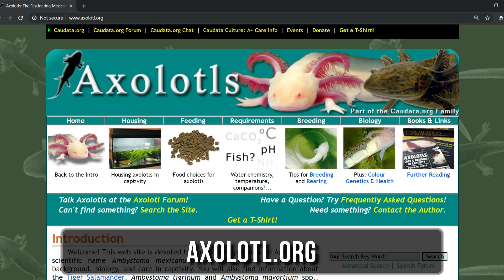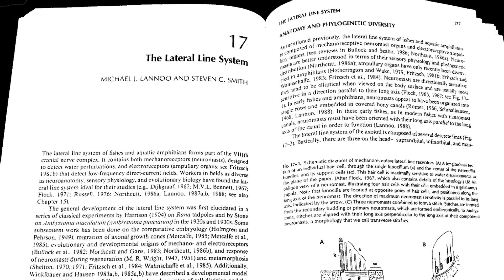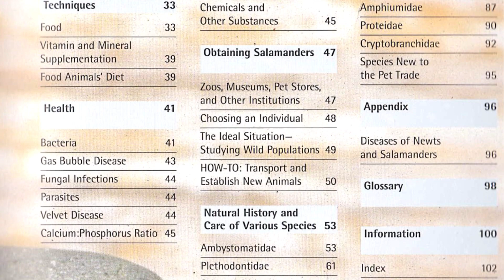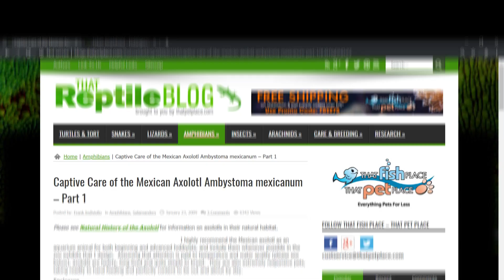My Top 7 Helpful Resources for Axolotl Care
So you’re interested in getting a new axolotl, but feel overwhelmed with all the information (or lack thereof) out there. Keep watching as I reveal the best axolotl resources to help you get started!

AXOLOTL BOOKS
▶ Developmental Biology of the Axolotl
▶ News and Salamanders by Frank Indiviglio
▶ Axolotls by Peter W. Scott
▶ Axolotls, Mexican Salamanders as Pets by Elliott Lang